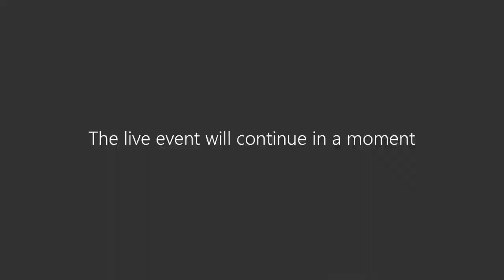Virtual COVID-19 Briefing - November 5, 2020